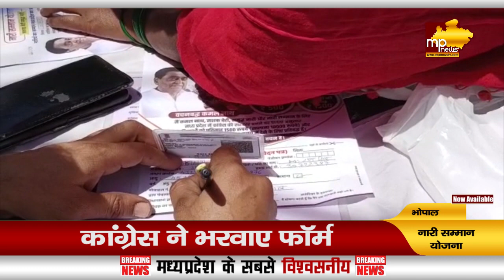कांग्रेस ने भरवाए नारी सम्मान योजना के फाॅर्म, पीसी शर्मा ने किया महिलाओं से वादा! MP News Bhopal